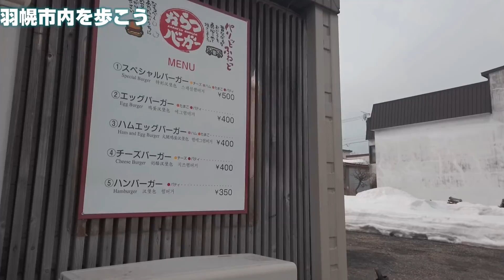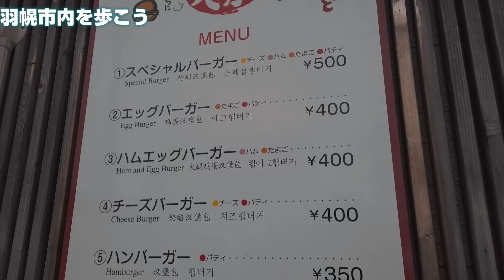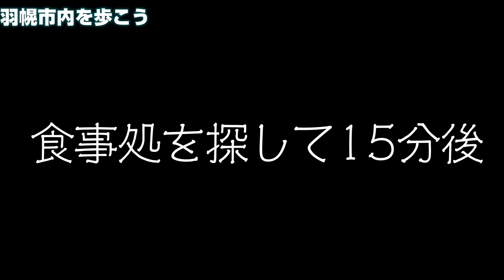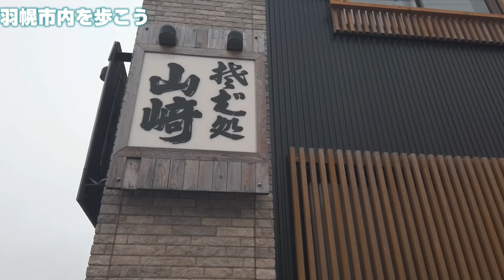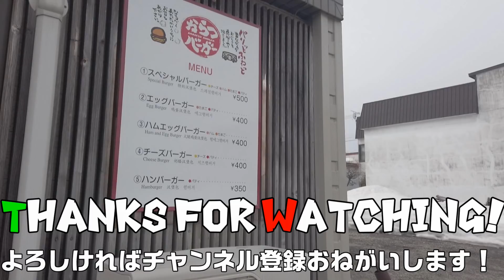【観光】Osmo Pocketを持って 羽幌町内を散策！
羽幌の動画もこれでラスト！
今回は市内の中心分からぐるっと回ってみます。
何やら市内でも有名なハンバーガー屋さんがあるとの情報
だったんですが、はたして・・・・

撮影機材
Canon PowerShot G7 X MarkII

ASUS ZenFone4

三脚
Manfrotto MTPIXI-B

Tycka TK101

マイク
AGPtEK Z02

ZOOM H1n